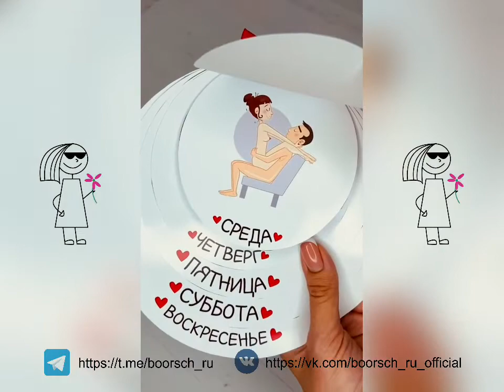Снкс-Марафон на неделю